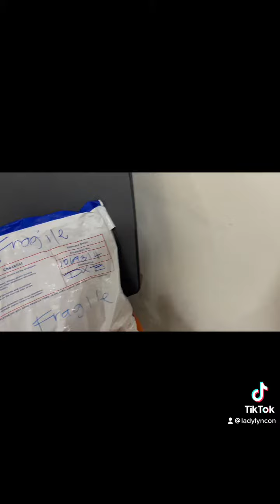Unboxing MQ Cosmetics and Selfcare Product | Nandito na sa UAE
Dito na po sa UAE ☺️☺️☺️

Order na kayu 👆👆👆👆👆👆👆